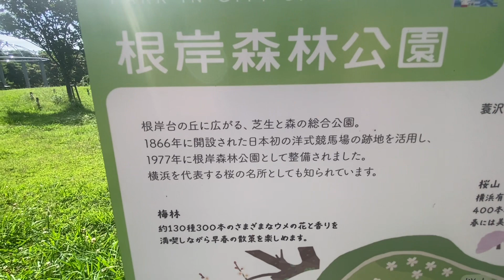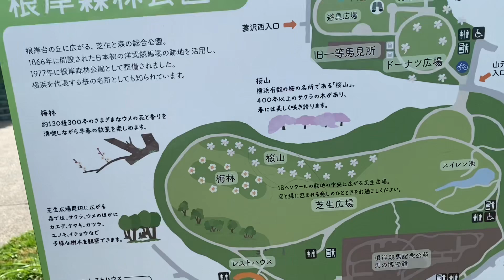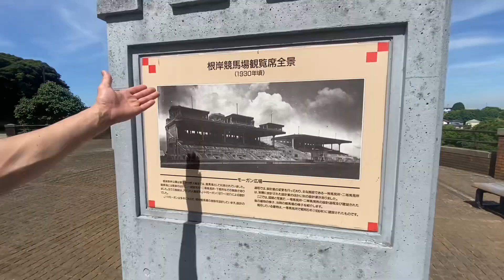【ダンゾーの横浜探訪】横浜市中区の根岸森林公園を散策してきました。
今回のダンゾーの横浜探訪は、仲間のYasと2人で根岸森林公園を散策してきた様子を収録してみました。この日は外気温36℃という猛暑日だけれど、木陰は案外と涼しくて気持ち良い散策でした。